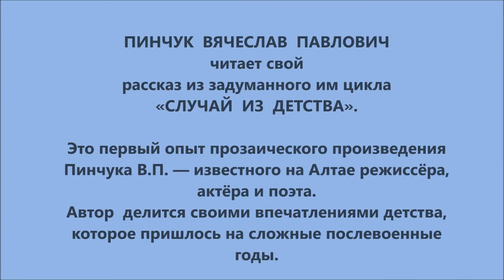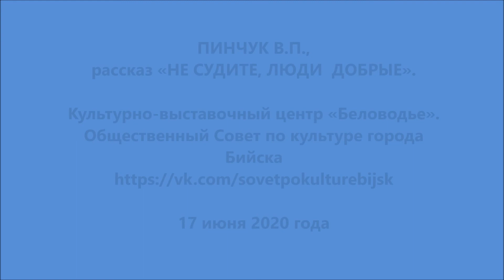ПИНЧУК В.П. Рассказ "Не судите, люди добрые" из цикла "Случай из детства".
В видео звучит музыка песни «Священная война» (композитор А. Александров, автор песни В. Лебедев-Кумач). «Вставай, страна огромная!».